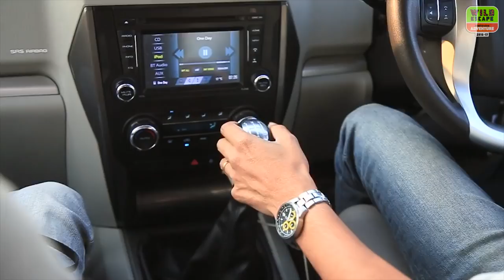Mahindra Adventure Wild Escape The Story 2017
The convoy of 25 SUVs quietly slipped through the wilderness of the Jungles of Tadoba, Pench and Kanha. Here’s a video to witness the experience. Huge thanks to CEAT Tyres and ValvolineIndia.